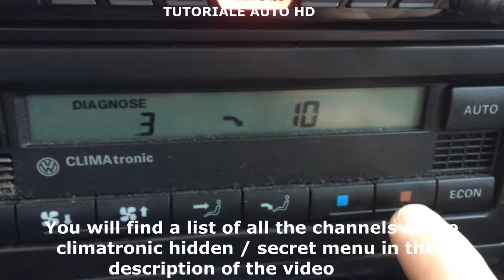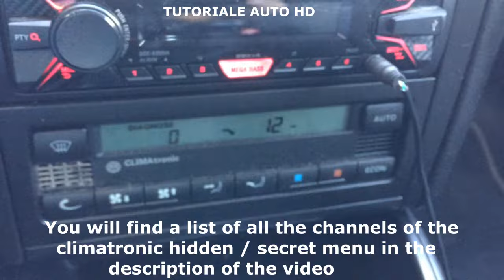VW Golf 4 / Passat b4 / Jetta / Polo / Bora Hidden Menu Climatronic All Codes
List of all functions :
1 Digital value of Interior Temperature Sensor, in Headliner (G 86
2 Digital value of Interior Temperature Sensor, in Instrument Panel (G 56)
3 Digital value of Fresh Air Intake Duct Temperature Sensor (G 89)
4 Digital value of Outside Air (Ambient) Temperature Sensor (G 17), front
5 Digital value of Outside Air (Ambient) Temperature Sensor
6 Digital value of Ambient Temperature Sensor At Fresh Air Blower (G 109)
7 Digital value of Temperature Regulator Flap Motor Potentiometer (G 92)
8 Delta value of Temperature Regulator Flap
9 Non-corrected specified value of Temperature Regulator Flap
10 Digital value of Central Flap Motor Potentiometer (G 112)
11 Specified value of Central Flap
12 Digital value of Footwell/Defroster Flap Motor Potentiometer (G 114)
13 Specified value of Footwell/Defroster Flap
14 Digital value of Air Flow Flap Motor Potentiometer (G 113)
15 Specified value of Air Flow Flap
16 Vehicle Speed (km/h)
17 Actual Air Blower voltage (Volts)
18 Specified Fresh Air Blower voltage (Volts)
19 A/C Compressor (A/C Clutch) voltage (Volts)
20 Number of low voltage occurrences, non-transient
21 Cycle condition of A/C Refrigerant High Pressure Switch (F 118)
22 Cyclings of the A/C Refrigerant High Pressure Switch (F 118)
23 Cyclings of the switches, absolute non-fluctuating
24 Analog/Digital value, Kick-Down Switch
25 Analog/Digital value, Engine Coolant Temperature (ECT) Warning Light
26 Engine Speed (RPM)
27 N/A
28 A/C Compressor speed in rpm (Equals Engine Speed x 1.28)
29 Software version
30 N/A
31 Potentiometer malfunction counter, Temperature Regulator Flap
32 Potentiometer malfunction counter, Central Flap
33 Potentiometer malfunction counter, Footwell/Defroster Flap
34 Potentiometer malfunction counter, Air Flow Map
35 Feedback value, cold end-stop, Temperature Regulator Flap Motor Potentiometer (G 92)
36 Feedback value, hot end-stop, Temperature Regulator Flap Motor Potentiometer (G 92), max. stop
37 Feedback value, cold end-stop, Central Flap Motor Potentiometer (G 112)
38 Feedback value, hot end-stop, Central Flap Motor Potentiometer (G 112)
39 Feedback value, cold end-stop, Footwell/Defroster Flap Motor Potentiometer (G114)
40 Feedback value, hot end-stop, Footwell/Defroster Flap Motor Potentiometer (G114)
41 Feedback value, cold end-stop, Air Flow Map Motor Potentiometer (G 113)
42 Feedback value, hot end-stop, Air Flow Map Motor Potentiometer (G 113)
43 Vehicle operation cycle counter
44 Calculated interior temperature (internal software, in digits)
45 Outside (ambient) temperature, filtered, for regulation (internal software)
46 Outside (ambient) temperature, unfiltered, (internal software, in deg C)
47 Outside (ambient) temperature, unfiltered, (in digits)
48 Malfunction counter for speedometer (vehicle speed) signal
49 Standing time (in minutes)
50 Engine Coolant Temperature (ECT) in deg C
51 Windshield Wiper Mode = Dig. (0=Off, 1 = Int, 2=On)
52 Fdk-Correction wrt Wiper Mode = Dig.
53 Blower Voltage Correction wrt Wiper Mode = 0.1V
54 Part Number

Multumim de intelegere .